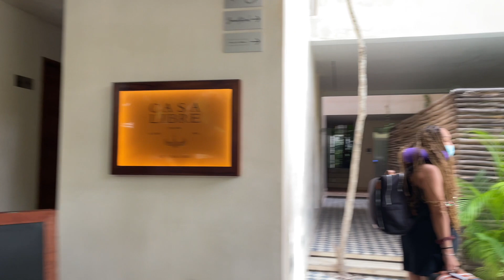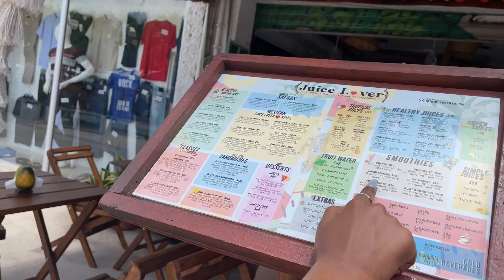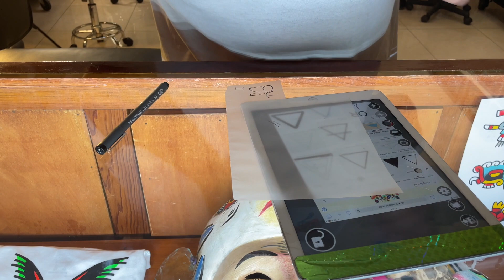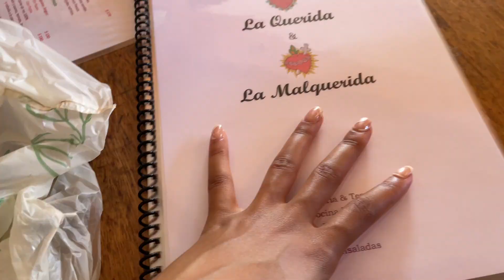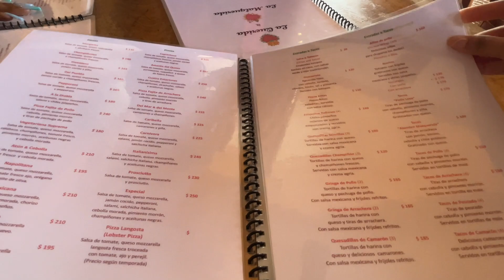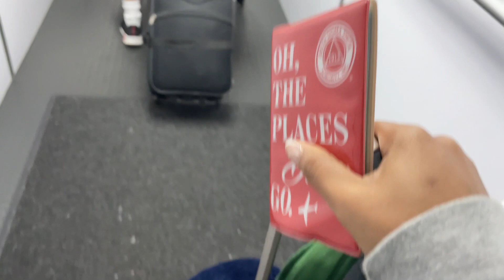TULUM 2021 | MATCHING TATTOOS, TABOO, CYPHER | LIFE AS KT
Hey Krazies! Here's the Tulum 2021 Vlog. I went back in June and during an election week but we still found tons of ways to have a good time. See y'all in the next one. Muah!